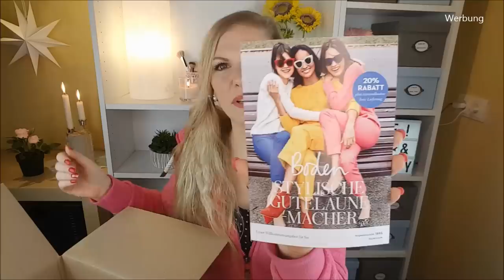Unboxing Brigittebox Januar 2019 | Balance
Heute zeige ich dir das Unboxing der Brigittebox aus

bis 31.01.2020, wenn du ein Local & Urban Daily (29 €) kaufst

Interessante Links: *
Mein Kapuzenpulli
Andere Naketano Oberteile:
Warme Sweatjacke
Dünner Pulli

Liebe Grüße
Claudi